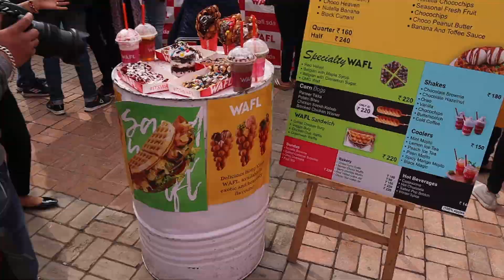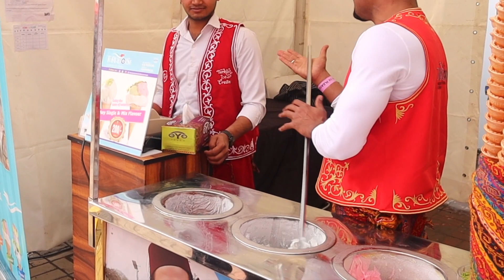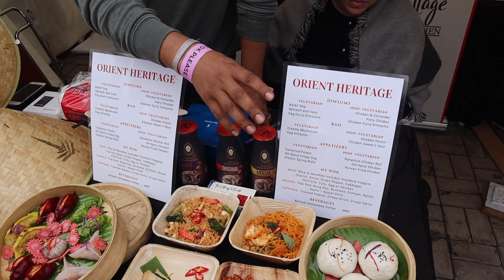Delhi's Happiest Food Festival | Horn Ok Please